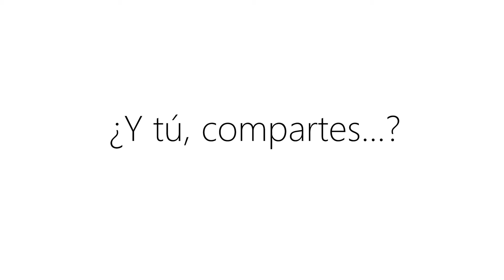Yo Comparto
Corresponsabilidad es el reparto equitativo de las tareas y responsabilidades del hogar entre la pareja. Esto conlleva un bienestar personal, familiar, social,...etc. Por este fin desde el Ayuntamiento nos unimos a esta causa con la realización de esta campaña: Yo comparto. ¿ Y tú?